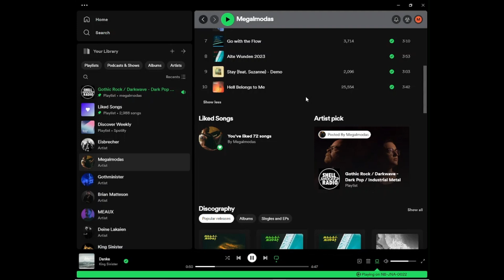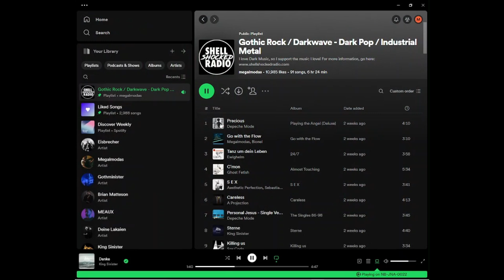Shellshocked Radio Recommendations - MEGALMODAS - Hole (John Gilmour Mix) - Industrial Music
Shellshocked Radio